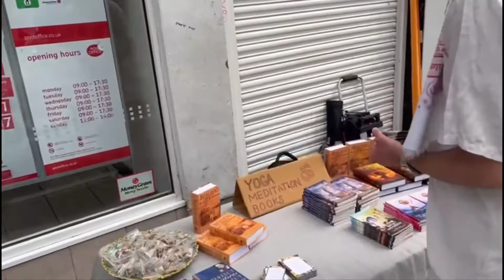Sacred Street Party with HH Sundara Caitanya Goswami - 18.6.22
Sacred Street Party with HH Sundara Caitanya Goswami - 18.6.22, in Newcastle City Centre.